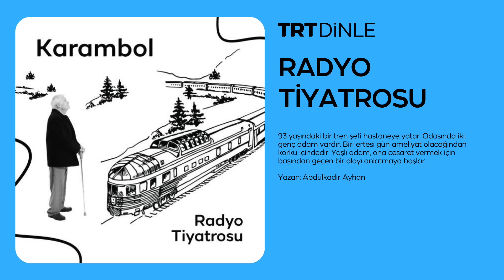Radyo Tiyatrosu: Karambol | Aile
Abdülkadir Ayhan'ın kaleme aldığı radyo tiyatrosu "Karambol" sizlerle. Radyo tiyatrosu eserlerini keşfetmeye devam etmek istersen TRT Dinle Youtube kanalına göz atman yeterli!

"Karambol" adlı radyo tiyatrosu eserinde, 93 yaşındaki bir tren şefi hastaneye yatar. Odasında iki genç adam vardır. Biri ertesi gün ameliyat olacağından korku içindedir. Yaşlı adam, ona cesaret vermek için başından geçen bir olayı anlatmaya başlar...

Yüzlerce farklı “Radyo Tiyatrosu” eserini dinlemek için TRT Dinle’yi ziyaret edebilirsin!

Şimdi indir ve ’TRT Dinle’meye başla!